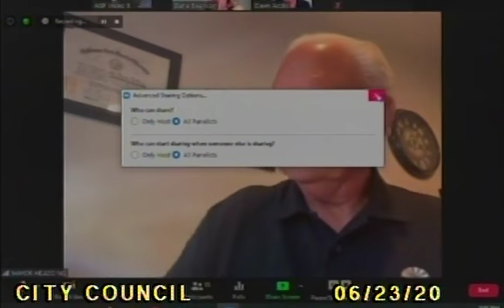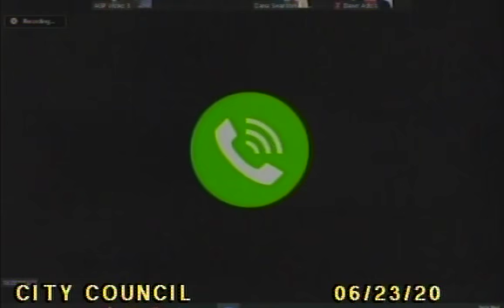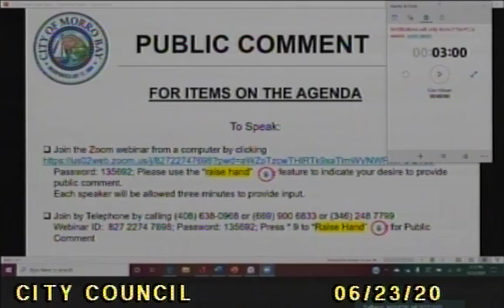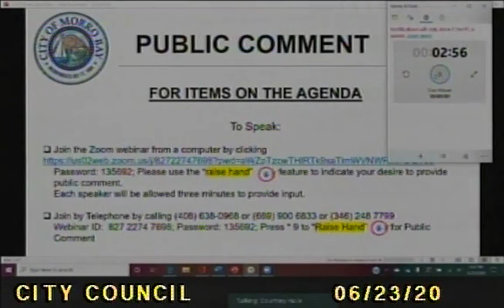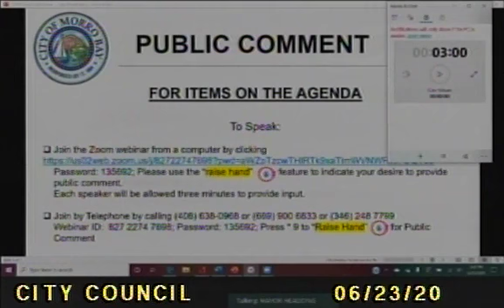CMB 06 23 20 City Council Special Meeting